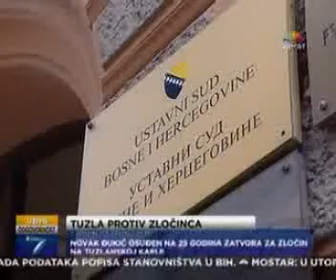Imamovic: Ratni zlocini na Kapiji se legalizuju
Pustanjem Novaka Djukica na slobodu je presedan da se legalizuju ratni zlocini pocinjeni na Tuzlanskoj kapiji.